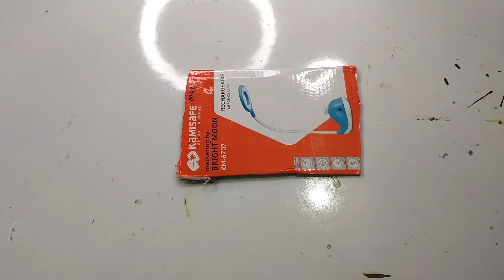DIY craft idea ll glitter paper showpics make ll Home decor idea ll easy craft idea